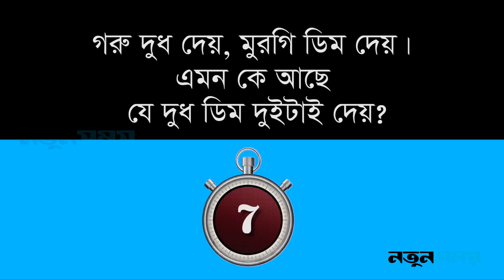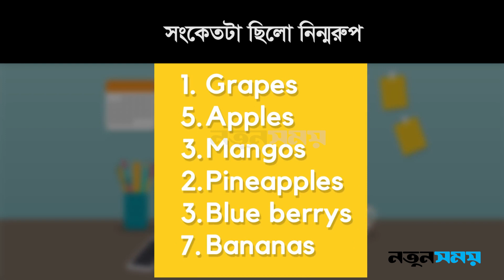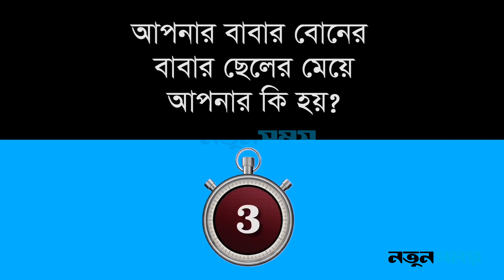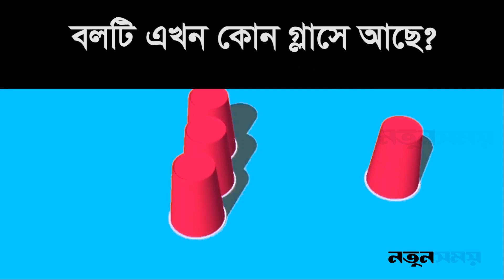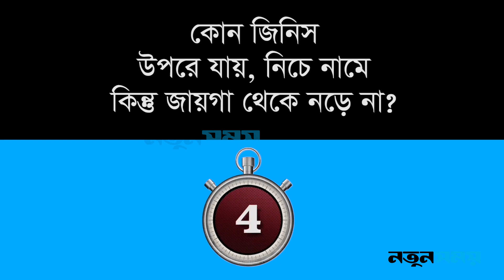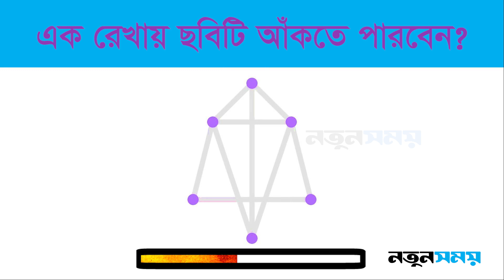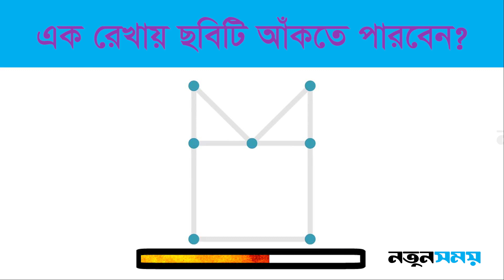আপনি কোন দরজা দিয়ে বের হবেন? । Daily Notun Shomoy